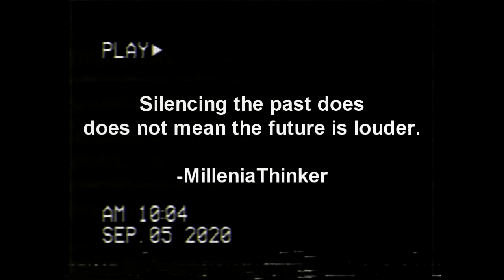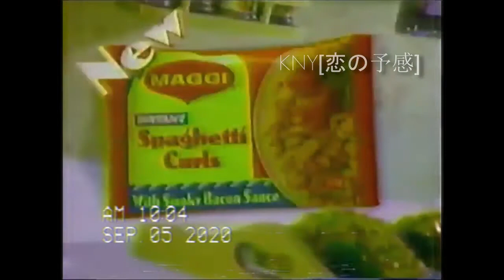the philippines in the g(olden) times